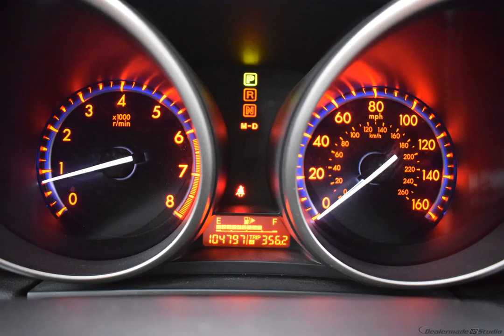2010 Graphite Mica Mazda Mazda3 4dr Car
Used 2010 Graphite Mica Mazda Mazda3 4dr Car s Sport Black